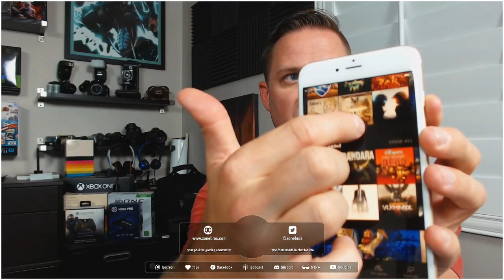Podcast 226: Cyberpunk Gameplay Looks Amazing [Sep 2018]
A 48 minute video of CyberPunk gameplay dropped this week and we loved it! Jord rants, Spicey laughs and X1 shares his thoughts on super models and cell phones, all while discussing all things Xbox One! Sit back, relax, and enjoy the show.

We are your exclusive Xbox One weekly podcast. We are more then just a podcast though, we are a positive gaming and Xbox One community. We are a group of friends who love gaming, comics, fantasizing about super powers and making lame jokes. We strive to bring you news, informative discussion and rockin good times on a weekly basis all while discussing the world that is Xbox One. We are the brothers you never had and the sisters you always wanted... we are the XOneBros.